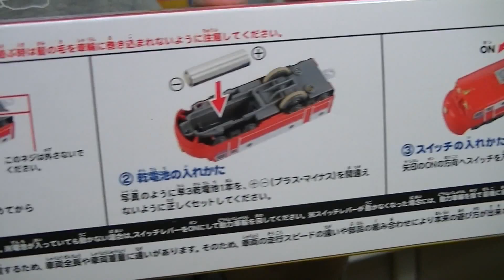Chansons pour enfants - Rock-a-bye Baby Chuggington Wilson Plus que les états-Unis Plarail 02898+fr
Chansons pour enfants - Rock-a-bye Baby Chuggington Wilson
Plus que les états-Unis Plarail【Train jouet】
Donnez-nous une copie de Facebook